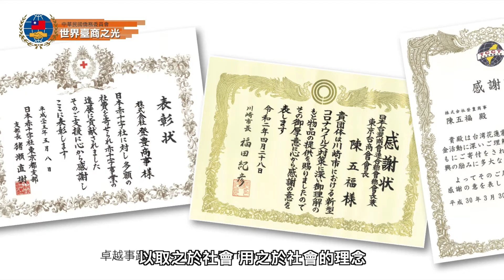世界臺商之光-陳五福